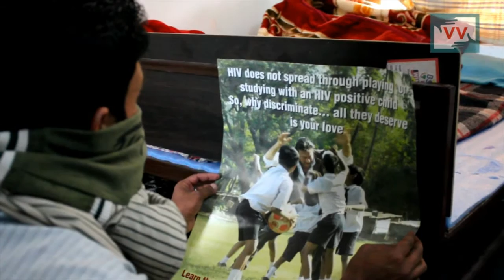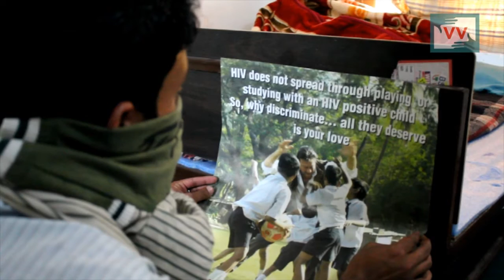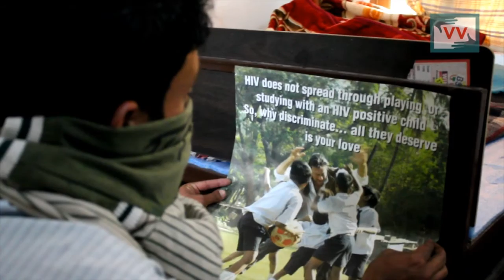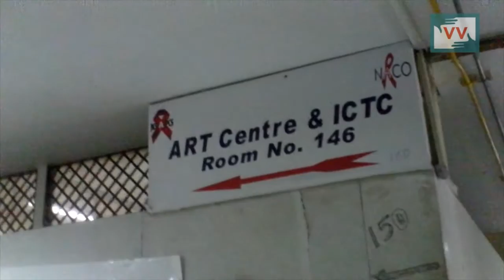Story of an HIV positive youth, who fights against all odds! A report By Nadiya Shafi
This case might  not be a rare one. Like this boy many HIV patients in the valley might have contracted this disease due to the negligence of medical staff in the hospitals. Other than isolating such patients, our society needs to provide moral support to these affected. Shafi Nadiya reports